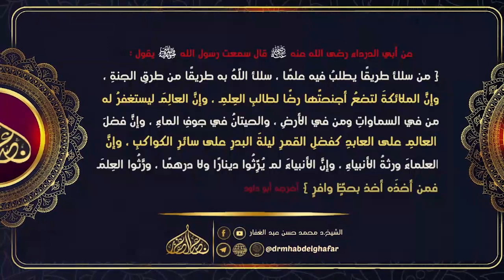صحيح البخاري - كتاب الاستئذان (23) باب لا يقيم الرجل الرجل & ( إذا قيل لكم تفسحوا ) 28/ 4 /2023